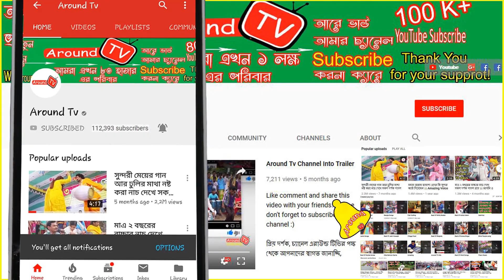নাছ কয় কারে, বাটু রহিমের এই রকম নাছ জীবনেও দেখেন নাই, অস্থির নাচ, Top 10 dance and best dance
বাটু রহিমের অসাধারণ সব গানের ভিডিও এর লিঙ্কঃ
জীবনে অনেক রকমের নাছ দেখেছেন, বাটু রাহিমের নাচ আর গান দেখুন সবাই, Rahim's Batu popular Song & Dance

বাটু রহিমের ও প্রানের তালতো ভাই, গানের সাথে অসাধারণ গান আর নাচ দেখুন সবাই New Bangla Song

Organized By : Around Tv
Camera : Md Jahangir Islam
Video Editing : Md Manik Mia
Director : Md Ariful Islam Rana,

Every day 1 videos were uploaded to Around Tv. Time is 9pm. Dear visitors, I welcome you from Around Tv. I am Md Ariful Islam Rana, Director of around tv. Around tv has gone far ahead of your love. Hopefully, you will also find yourself in the next few days. Not filled with title, not good title Our goal is to present the show, our expectations to the good viewers, see all our videos I hope you like it, and if you do not like it, will criticize constructively, we will accept it.